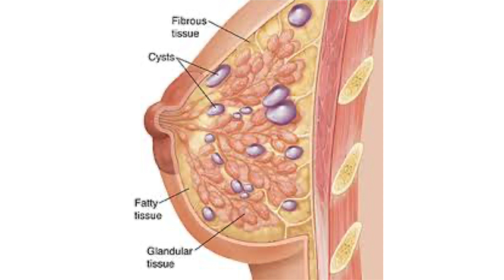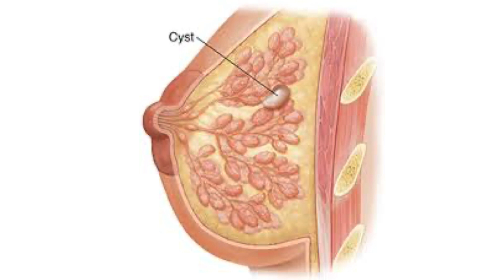Breast Cysts | Breast Care Health Talk | Caritas Hospital Oncosurgeon Dr. Jojo V Joseph